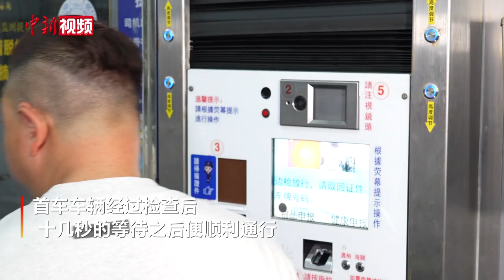“港车北上”政策正式实施 首辆香港单牌车驶入广东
7月1日零时，“港车北上”政策正式实施。当日凌晨，一辆车牌号为LL7999的香港机动车通过查验后驶入珠海，成为首辆进入广东的香港单牌车。
记者现场看到，伴随着一声“系统放行，请通行”的指引，首车车辆经过车体检查后，借助“一站式”车辆通关系统自动读取车辆和司机证件、指纹、人脸信息等。十几秒的等待之后，便顺利通行。
此次“港车北上”，香港车主只要年满18周岁、持有港澳居民来往内地通行证，本人名下登记持有1辆非营运小型载客汽车，就可以申请，没有配额限制，没有投资纳税及特定身份等条件限制。香港车主可登录“港车北上”信息管理服务系统申请，不用出香港即可一网申办。
据介绍，目前，香港已有超过1.64万人登记申请，已完成三轮“港车北上”抽签，约7700人中签可递交申请。